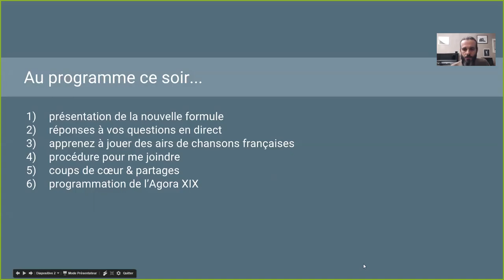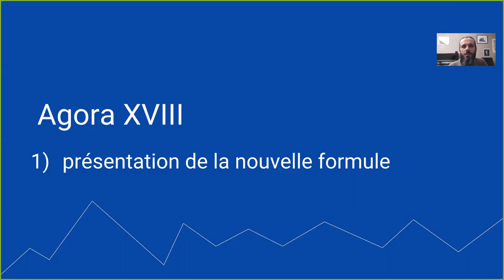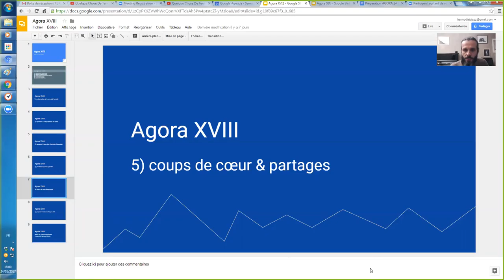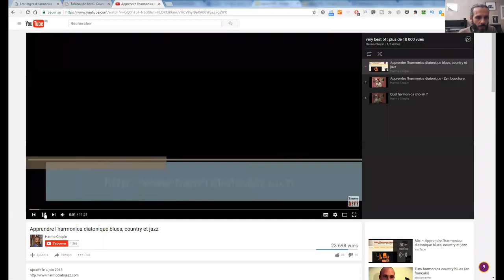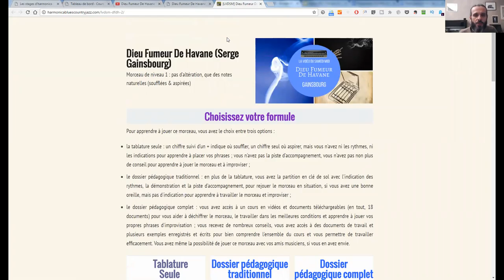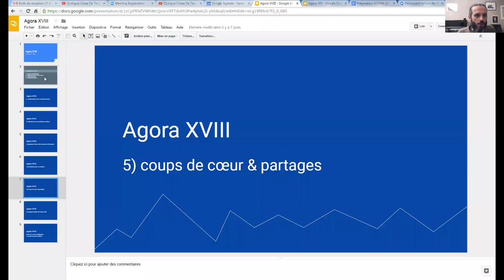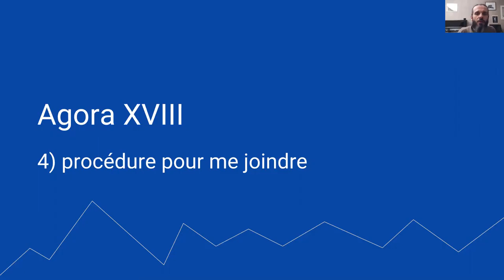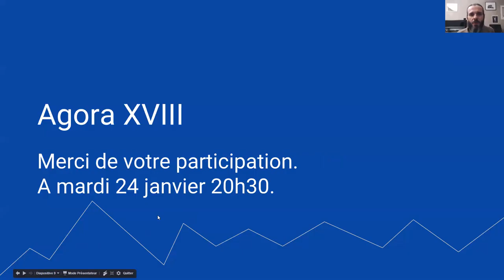Agora XVIII - réponses à vos questions - harmonica - 17 01 2017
1. Apprenez à jouer votre tout premier morceau à l'harmonica en moins de 30 jours, même si vous n'avez jamais fait de musique de votre vie

3. Maîtriser les 20 notes naturelles grâce au Cercle des Marins d'Eau Douce

4. Maîtriser les 9 altérations aspirées grâce au Carré des Plaisanciers

5. Accéder à toutes les formations en illimité en devenant Compagnon de L’Émeraude

6. Devenir harmoniciste de blues grâce au Clan des Bluesmen

2. Likez la page Facebook de l'école d'harmonica